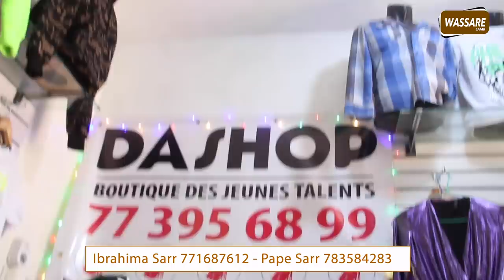Maladie de Djiby Ama, Pape Sarr crie au secours et interpelle les autorité.....